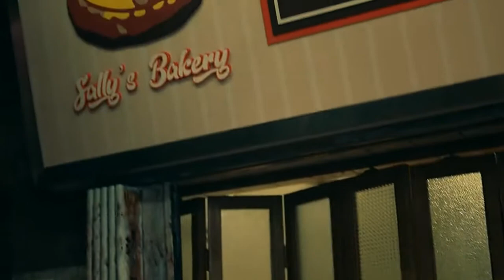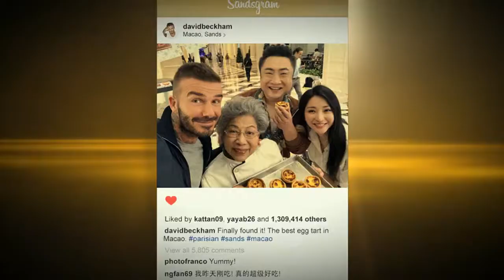澳门金沙度假区（酒店病毒广告） 贝克汉姆David Beckham上演澳门街头追逐大片，只为一个蛋挞！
导演director：Traktor